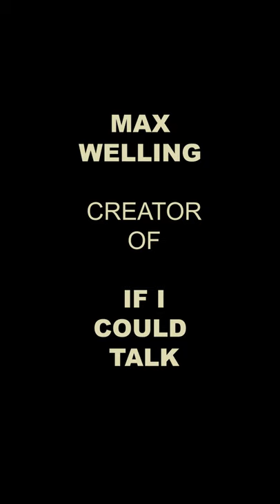SAYING GOOD BYE TO MY DOG MAX / SHAWN WELLING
Its with great sadness to announce the passing of Max Welling the star of "If I Could Talk" best friend to Shawn Welling and protector of Emma Rain Welling.  Max was so very good on this earth to us humans.  Take a few moments to say goodby.